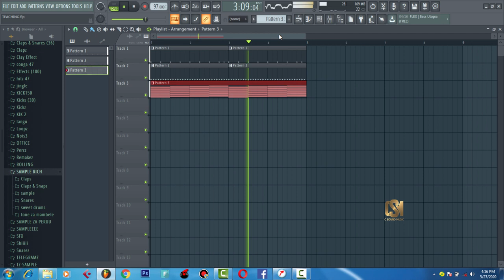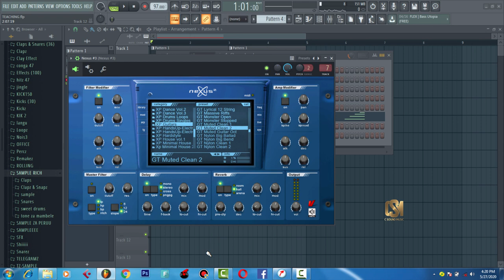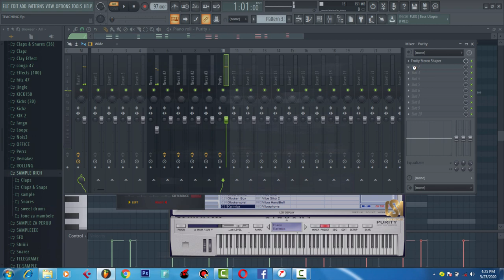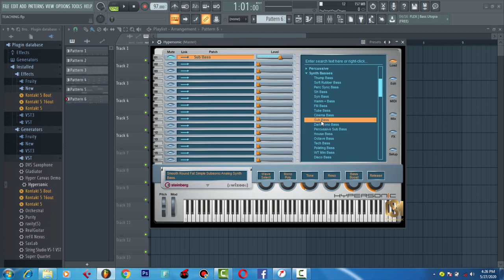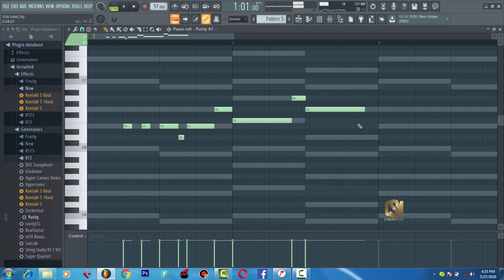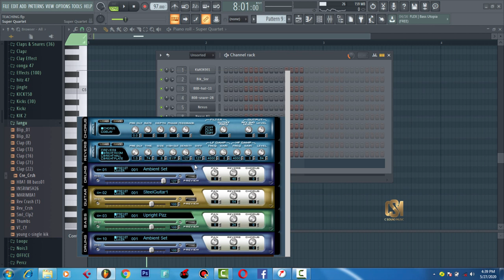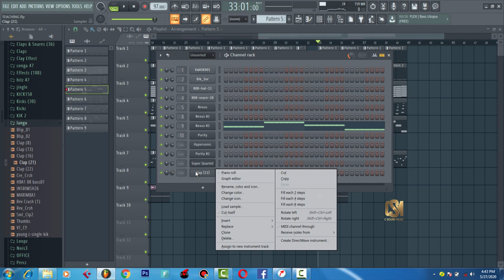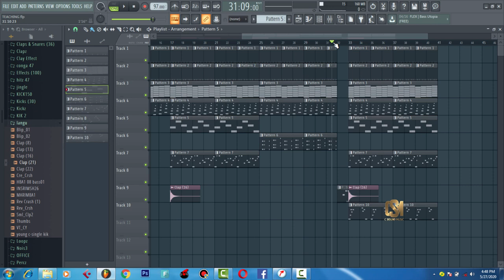FL STUDIO:JIFUNZE KUTENGENEZA BEAT YA BONGO FLAVA (FL STUDIO BEGINNERS STEP BY STEP IN BEAT MAKING)1